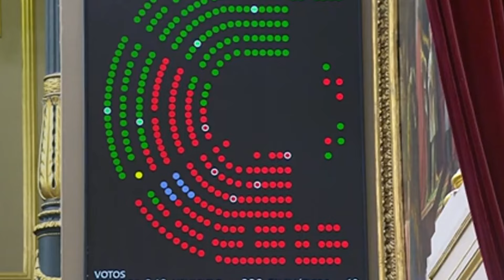BATACAZO de Sánchez en el Congreso por su APOYO a Maduro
La debilidad de Sánchez  al frente del Ejecutivo ha vuelto a quedar al descubierto y en el primer pleno de este nuevo curso político.

El Congreso de los Diputados ha reconocido este miércoles a Edmundo González Urrutia como presidente electo de Venezuela. La votación ha sido fruto de una iniciativa presentada por el PP que exige al Gobierno el reconocimiento del opositor venezolano, aunque ha contado con el ‘no’ del PSOE.

Esta proposición no de ley, cuyo debate tuvo lugar este martes, ha salido adelante gracias al apoyo clave del Partido Nacionalista Vasco, que se ha desmarcado del bloque de investidura –argumentando que no apoyar la iniciativa supondría una victoria para Nicolás Maduro– y ha votado junto a PP, Vox, UPN y Coalición Canaria.

En total, la han apoyado 177 diputados; ha recibido 164 votos en contra y una abstención (la de José Luis Ábalos). Junts, que no desveló su posición en el debate –celebrado este martes– se ausentó esta mañana del pleno para acudir a los actos de la Diada en Barcelona. Habían solicitado a la Mesa que las iniciativas pudieran votarse el martes o el jueves para poder estar presentes, pero finalmente las fijó para el miércoles.

La propuesta no sólo insta al Ejecutivo a reconocer a González como ganador, sino también a exigir al régimen de Nicolás Maduro el «cese inmediato de la represión». La iniciativa también pide promover la «reinstauración» de sanciones a los dirigentes del régimen venezolano y apoyar la comparecencia del Centro Carter para que detalle sus conclusiones sobre los comicios, entre otras cosas.

Las proposiciones no de ley, como esta, no tienen efectos prácticos ni jurídicos. Sin embargo, sí que los tienen a efectos de retratar el posicionamiento de la Cámara, sobre todo en cuestiones que marcan el debate político, como ha ocurrido en esta ocasión con Venezuela.